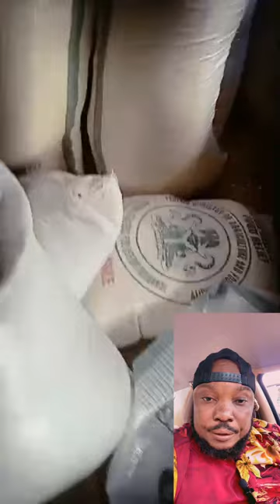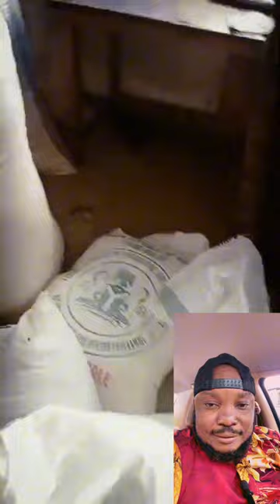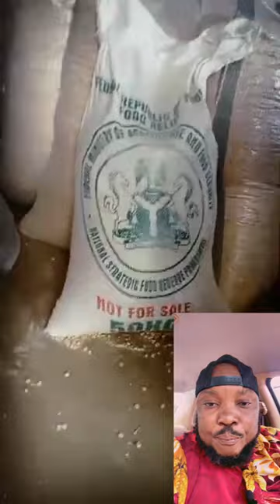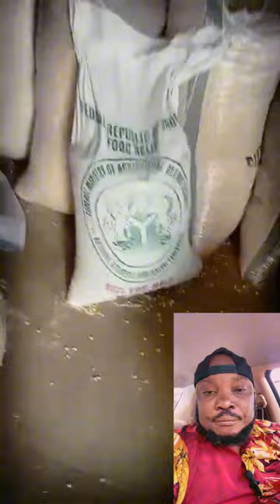Another Palliative Warehouse Has Been Discovered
Ahead Of The August 1st End Bad Government Protest Nationwide, Another Palliative Warehouse Has Been Discovered